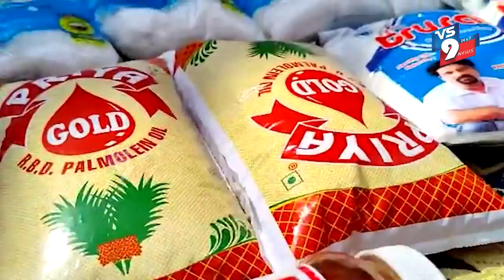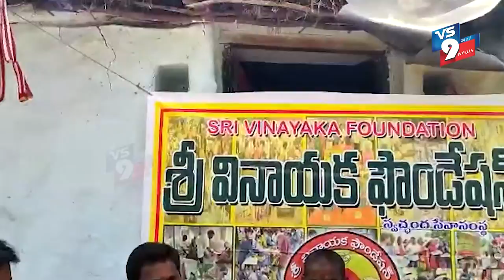NEWS BULLETIN || 08-02-2022 || VS9 NEWS